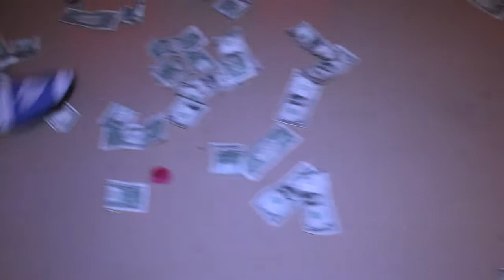AFRICAN WEDDING ( STEPHANE & ODETTE PART II )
Bronx ( NY ) , 22 décembre 2019
 Je n'ai pas de droit d'auteur de la chanson